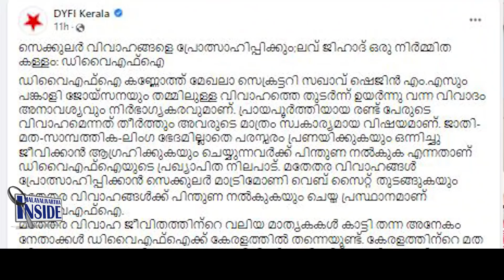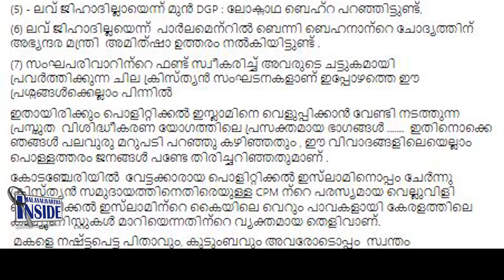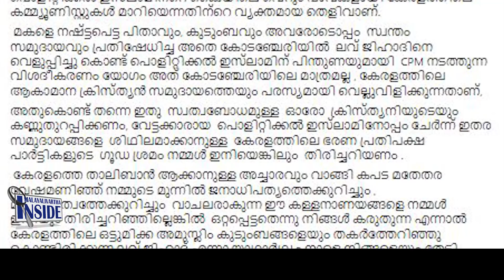Kodencheryലവ് ജിഹാദിൽ അടിതെറ്റുന്നു.ജോർജേട്ടൻസ് പൂരം,പാർട്ടിയെ തീർത്തു.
അടപടലം വീണു..